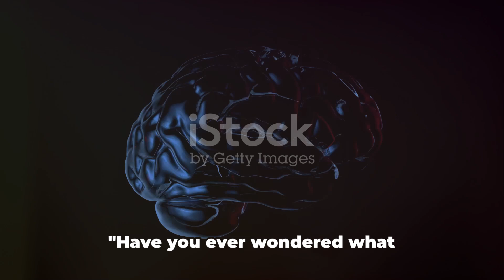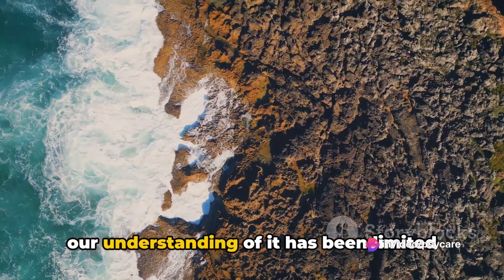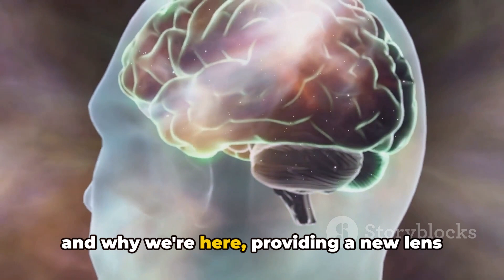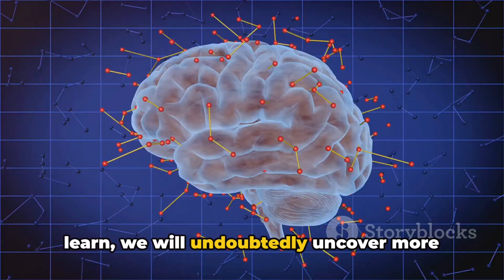Decoding Human Consciousness: The Quest for a Solid Theory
Delve into the depths of human consciousness as we unveil a groundbreaking theory that promises to revolutionize our understanding of the mindset 🧠💡 the intricacies of this solid theory, from its philosophical underpinnings to its implications for neuroscience and psychology. This video serves as your guide to unraveling the mysteries of consciousness and contemplating the very essence of human existence.

At Psychology Care, our Aim is to provide a community where you can learn about yourself and others through
We are aiming to do more philanthropic work in the next few years.

🔴You motivation helps us to make more healthierlife and productive videos. 🤩💯
🔴Suggest us the best through your comments.🧑‍💻
🔴Like the videos to appreciate us.👍

We will discuss all the topics related to Psychology;
✅ mind and psychologycare
✅ behavior and psychologicaldisorders
✅ human behaviors and psychologycare
✅ anxiety and psychology

We are very thankful to you for your time and support 💗